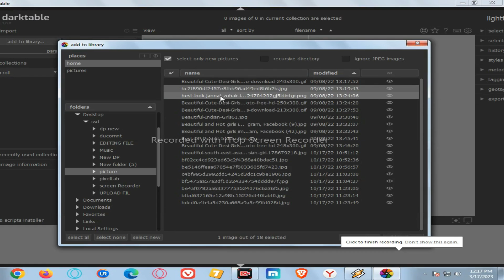Trending HDX Video | A Screen sdc editing cc | Background |164science world